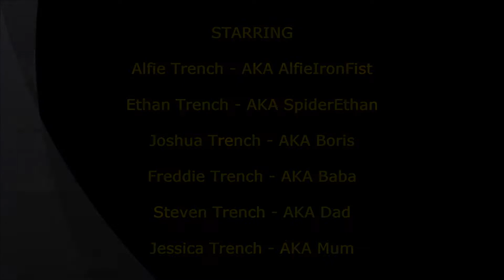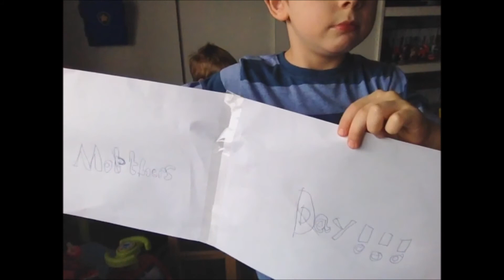Mothers Day Banner - The TrenchBros Creating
This is the TrenchBros Creating a Mothers Day Banners, with Alfie and Ethan working together to create the best from creative working